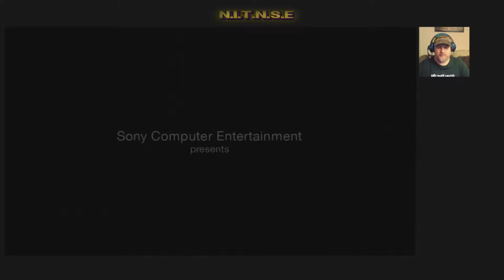The Last of us: Played by Wyldfyre1 ep 1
I've played the last of us before but It's been a long time. So I figured it was high time I played it again knowing that the 2nd story will be out soon! Let's see how well this goes for me!